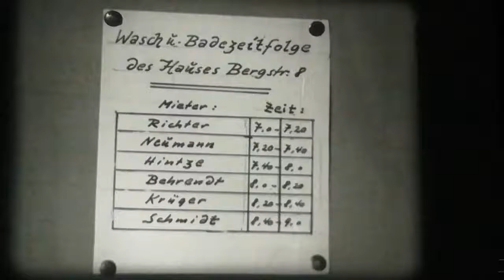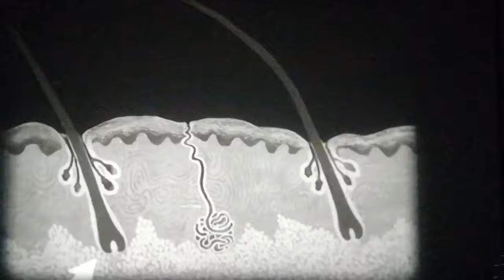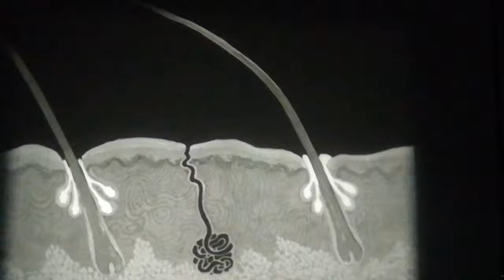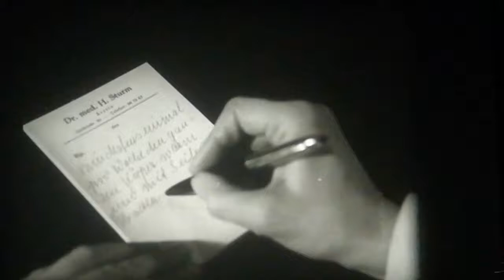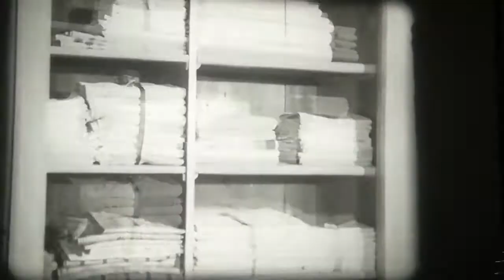16mm Film - Der Schmutzfink - BRD 1954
16mm Film - Der Schmutzfink - BRD 1954

Regie: Carl Boese

Buch: Nicholas Kaufmann, Hermann Schreiner, Horst Cierpka

Kamera: Heinz Klinkmüller

Darsteller: Henry Vahl u. a.

Der kleine Hans Peters fühlt sich erst so richtig wohl, wenn er sich als Torwart beim Fußballspielen in den Dreck werfen darf. Für Waschen und andere Körperreinigungsarten hat er kein Verständnis. Als er eines Tages von seiner Hausärztin, 'Fräulein' Dr. Sturm, eingeladen wird, deren neues Heimkino zu besichtigen, darf der kleine Schmutzfink vorher deren modernes Bad benutzen. Amüsanter Nachkriegsfilm zur Förderung der Körperhygiene und einer der ersten Filme, in denen der Hamburger Schauspieler Henry Vahl in einer kleinen Nebenrolle mitwirkte.